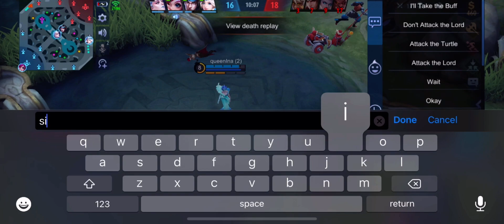ONLINE RAMBULAN NG DALAWANG BAKLA (PINAG AGAWAN AKO?)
SQUAD: FATE STELLAR

FB: John Adrian Garcia Ramos